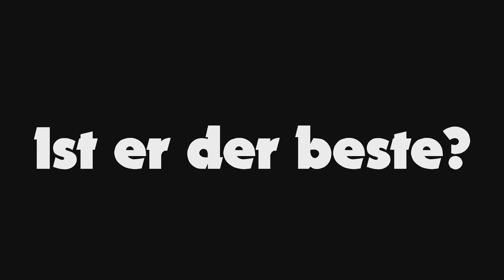April April vs True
April, April wird euch heute häufiger begegnen. Heutzutage wird "April, April" einfach nur noch mit "verarscht" oder einem gewürzten Prank gleich gestellt.

Wie auch immer. Schaut euch das Video an und ein Däumchen wäre famos.

►►FAQ

►Ist heute der 1. April?
- Das lässt sich schwer sagen. Zumindest habe ich es an diesem Tag hochgeladen.

►►Audio/Sounds/Effekte
- Youtube Standard